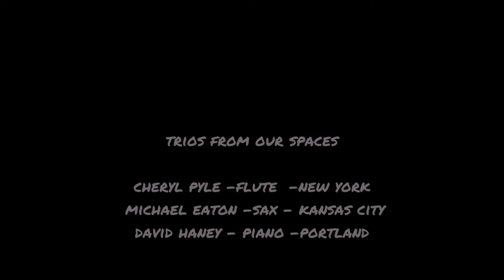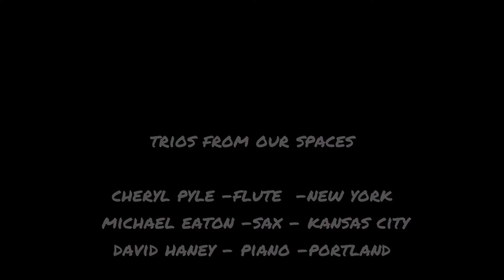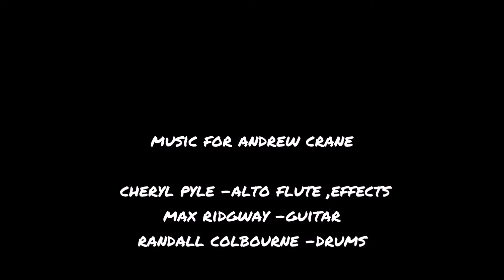Factory Streams : Live vids for Covid - OCT 15 ,2021 -Cheryl Pyle PART 2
The Fuse Factory Electronic and Digital Arts Lab
Online: twitch.tv  Price: Free
Cheryl Pyle- Beyond Flute
Friday  Oct 15 ,2021 -8:00 pm est
Factory Streams: Live Vids for Covid is a live-stream concert series featuring experimental, electronic, free jazz, noise, and other genre-bending musicians based in Columbus, OH and elsewhere. All of the performances in the series are streamed from our official Twitch account

visuals by videovo  ,
Cheryl Pyle with Haruna Fukazawa, Michael Eaton, Tom Shad, Gerry Gibbs, Max Ridgway, Randall Colbourne, David Haney